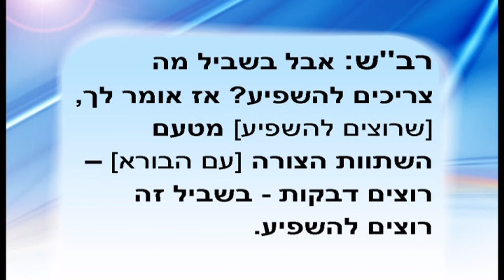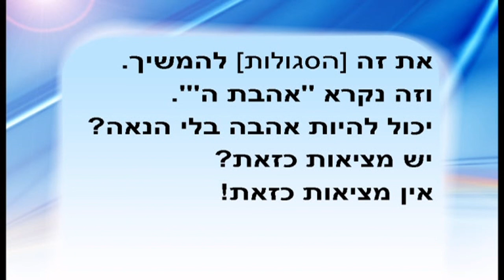קטע מהשעור של הרב״ש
נלקח מהכנה לשעור בוקר 22.10.22